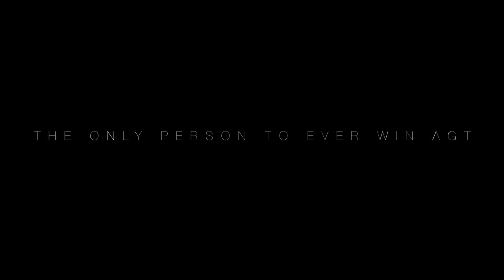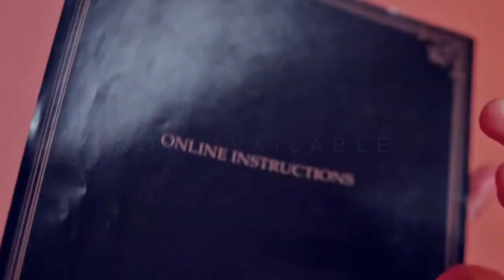에볼루신 디럭스 매직 세트 소개영상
에볼루신 디럭스 매직 세트는 세계적인 마술사 신 림이 직접 제작한

마술도구세트입니다. 단지 장남감 수준의 기초적인 마술도구들만으로

구성된 기성 마술도구세트와 달리, 난이도는 비교적 쉽지만, 짜임새

있게 제작된 전문적인 느낌이 나는 마술도구세트입니다.

네오매직에서 에볼루신 디럭스 매직세트 구매하러 가기!